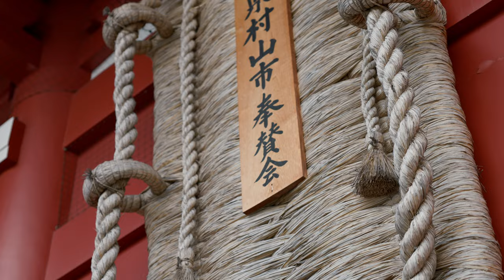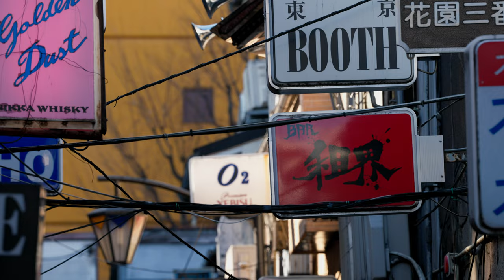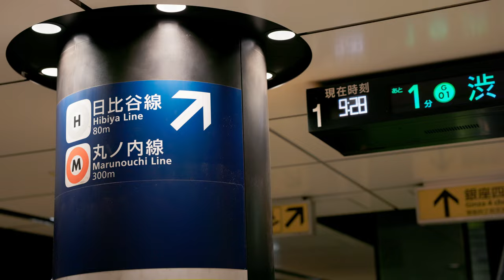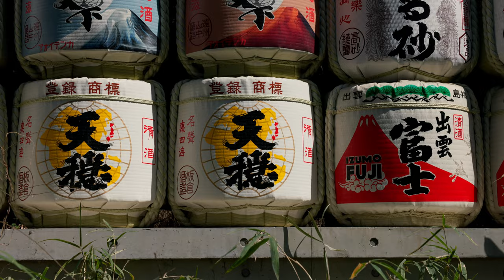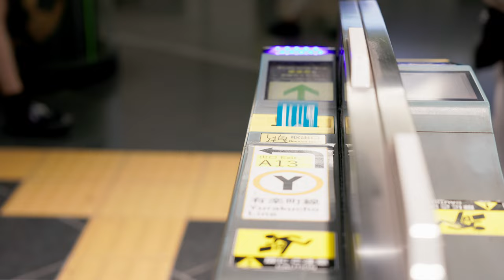Tokyo | Japan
Our trip to Japan was a memorable one! I hope you enjoy the video and are able to experience a bit of the fun and views that we got to see in Tokyo.